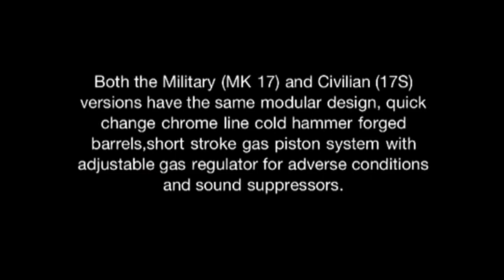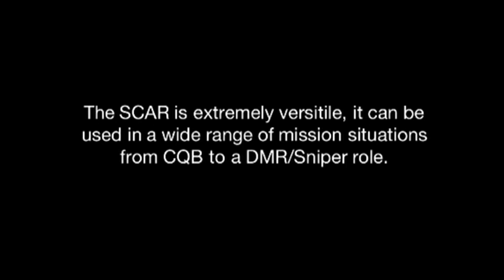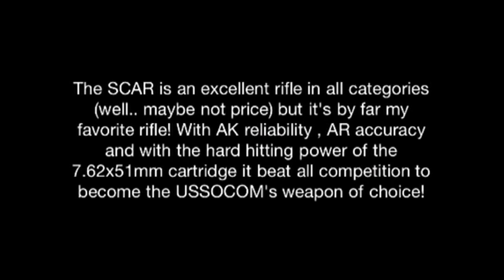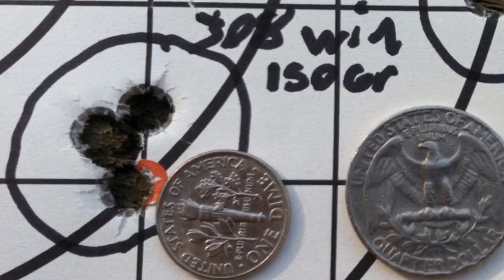SCAR 17S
My SCAR 17